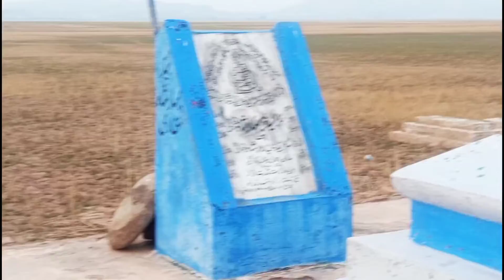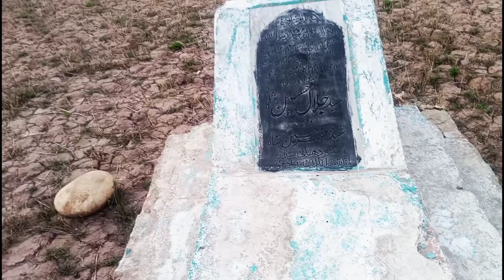Old Dadyal Tamali syeda Azad Kashmir @newvlogs7089 @BTC_M.Strategys @Princea AK